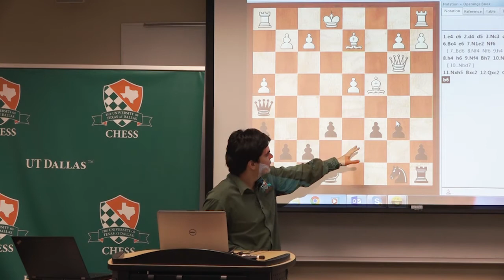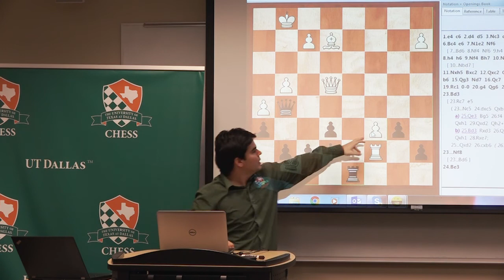10 06 17 Friday with the UTD Chess Team - Holden Hernandez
October 6, 2017, Holden Hernandez